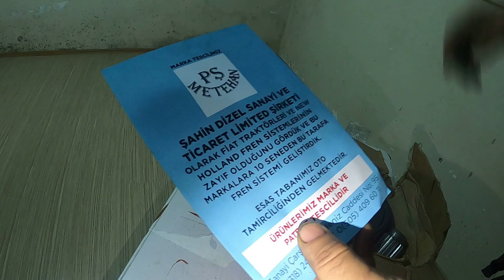Fiat 640 480 Disk Fren Seti / Fiat 640 Fren sorunu son buluyor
Merhaba değerli arkadaşlar video görselde Fiat 640 480 Disk Fren Setini nasıl çalışır anlattım.
Benimde büyük sorun olarak gördüğüm fren sorununa son verildiği için çok sevindim.
çünki bu Traktörlerin çok sevenleri var.